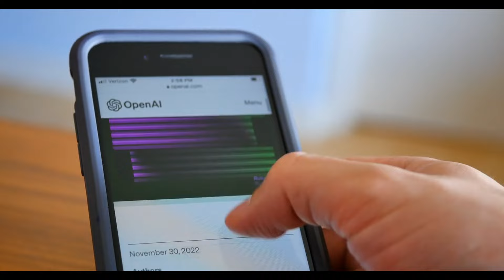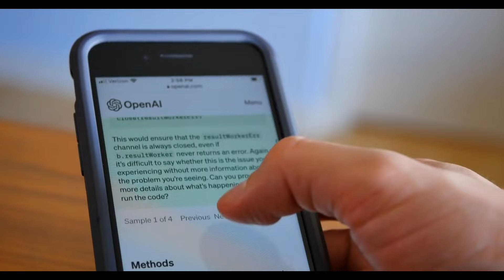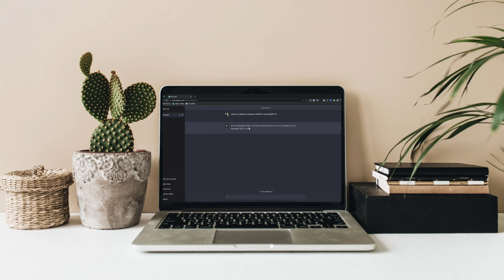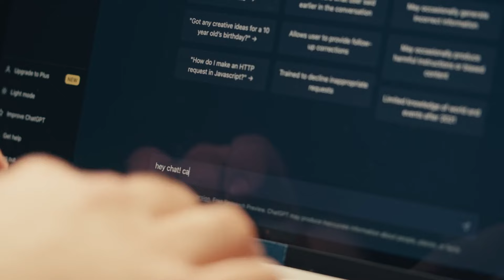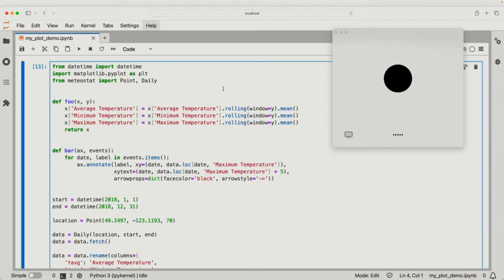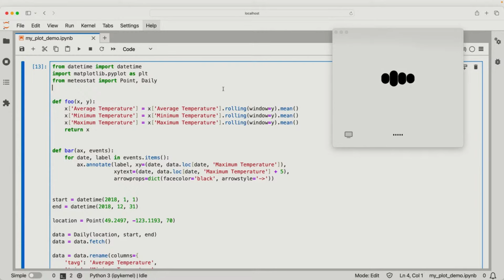Chat GPT 4o Free Demo Hindi | Open AI Chat Gpt 4o How to Use Free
About Video : 👇👇
Cover Topics : 👇👇
1. Chat GPT 4o Free
2. Chat GPT 4o Demo
3. Chat GPT 4o Hindi
4. Chat GPT 4o
5. Open AI Chat Gpt 4o
6. Chat Gpt 4o How to Use
7. Chat Gpt 4o How to Use Free